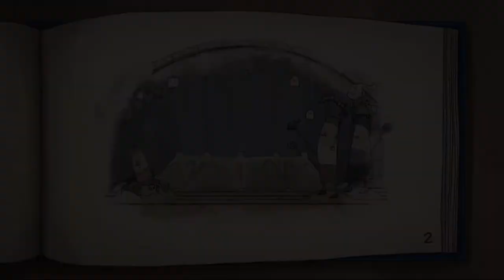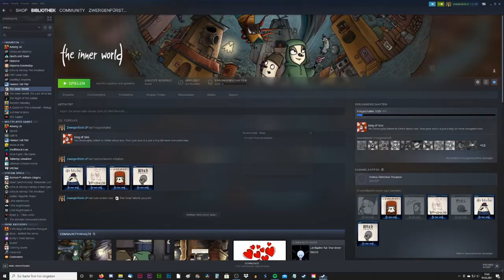THE INNER WORLD #08 * Schalterrätsel im Mechater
The Inner World Part 8 Schalterrätsel im Mechater

Umgeben von unendlichem Erdreich und entgegen aller Gesetze der Physik liegt Asposien in einer gigantischen Kugel, dessen Luft und Atmosphäre dank drei großen Windbrunnen existiert. In dieser Welt lebt Robert, ein kleiner, freundlicher, ahnungsloser, blauäugiger Novize mit unschuldigem, fröhlichen Gemüt. Unter dem großen Conroy, sein verehrter Chef und Idol, fristet der junge Robert im bedeutensten Windkloster Asposiens sein unwürdiges Leben als Hofmusiker. Doch sein unbescholtenes Leben gerät auf einmal ins Wanken, als nach und nach ein Windbrunnen nach dem anderen seinen Geist aufgibt und zum großen Schreck der asposischen Bevölkerung auch noch die zornigen Windgötter das Land heimsuchen und die Bewohner auf offener Straße versteinern. Nun steht ausgerechnet unser Robert im Zentrum des Abenteuers und es liegt an ihm, die Inner World zu retten und die Windgötter zu besänftigen! Zusammen mit der geheimnisvollen Diebin Laura macht er sich auf, das Geheimnis um das Verschwinden des Windes zu lüften. Kann die junge Flötennase Asposien retten? Welche Rolle spielt Laura dabei? Und was verbirgt der große Conroy? Wie können sie die Windbrunnen wieder erwecken?
Am 19. Juli 2013 erschienen. Veröffentlicht auf Android, iOS, Mac OS, Nintendo Switch, PlayStation 4, Windows und Xbox One.  Gespielt auf Zwergis Zentral-PC.